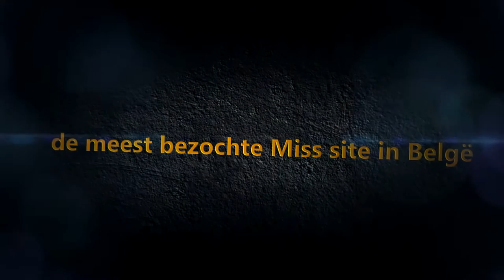Interview Miss België 2014 Laurence Slangen (credits: Eddy Trillet)